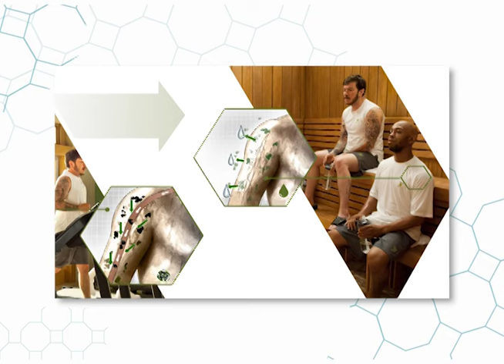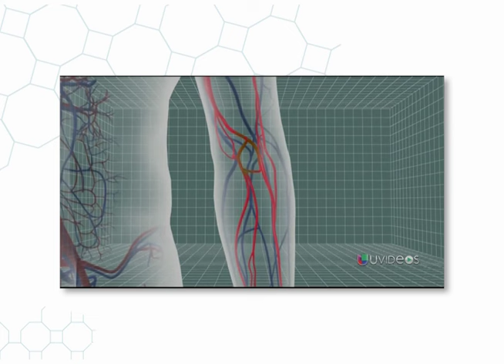Desintoxicación de drogas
El síndrome de abstinencia durante el periodo de recuperación suele ser una gran barrera. Conozca como superarla.